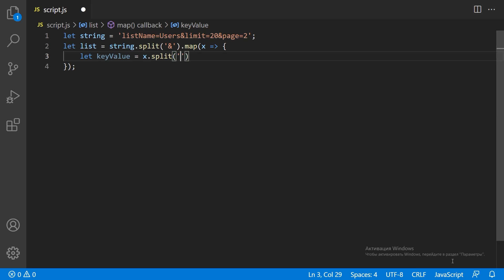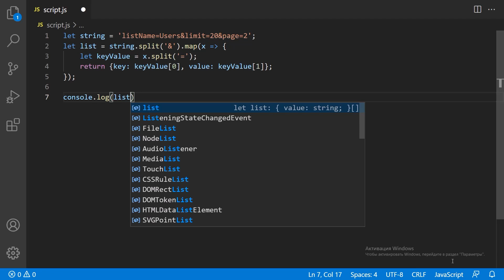Javascript string parse with key-value pairs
How to parse JS string with key-value pairs?
Let we have a string with key-values.
The key is separated from the value with an equal symbol.
And pairs are separated with an at symbol.
Ok.
We need the split method.
The split method splits the string into an array.
Then we need the map method.
In the map method we split each key-value pair.
And then we return an object with key and value.